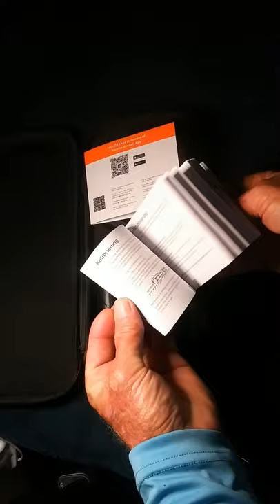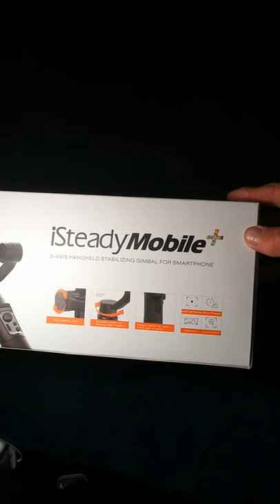hohem unboxing awesome !!!!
hohem  unboxing and look through